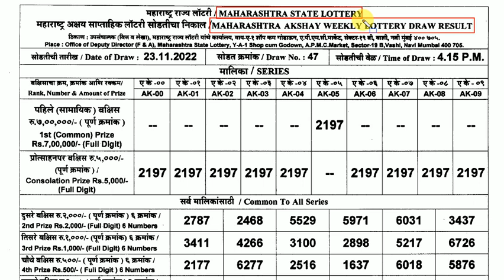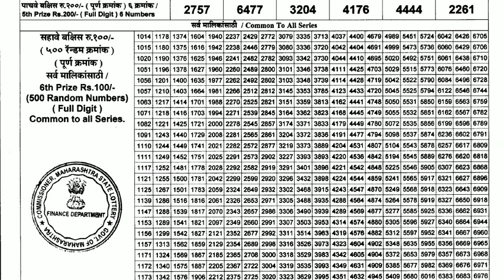MAHARASHTRA LOTTERY LIVE 4:15 PM 23/11/2022 MAHARASHTRA AKSHAY WEEKLY LOTTERY DRAW RESULT TODAY LIVE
अक्षय साप्ताहिक सोडत